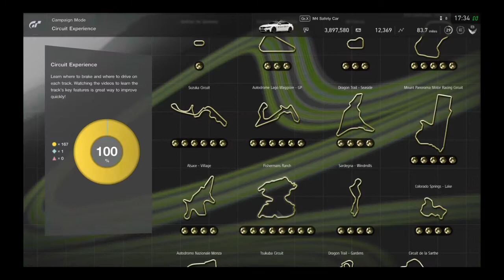Gran Turismo SPORT: Circuit Experience | One Lap Challenge on Fishermans Ranch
Vehicle: MITSUBISHI Lancer Evo.Final Gr.B Rally Car

Track: Fishermans Ranch